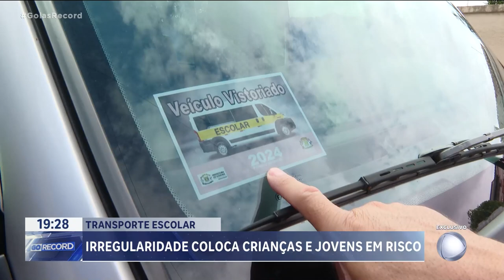TRANSPORTE ESCOLAR: IRREGULARIDADE COLOCA CRIANÇAS E JOVENS EM RISCO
O QUE VOCÊ VAI VER AGORA SÃO FLAGRANTES SURREAIS DE PERIGO NA PORTA DAS ESCOLAS. MOTORISTAS IRREGULARES TRANSPORTAM CRIANÇAS SEM NENHUM ACESSÓRIO DE SEGURANÇA NOS CARROS. COMO SE NÃO BASTASSE O PERIGO, O TRANSPORTE É PAGO E TEM QUASE O MESMO CUSTO DAS VANS REGULARIZADAS.